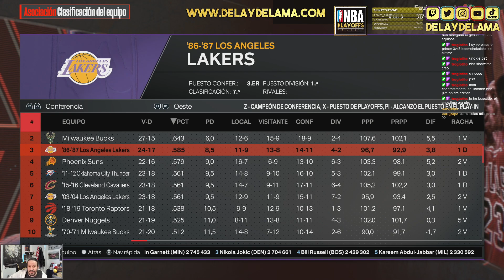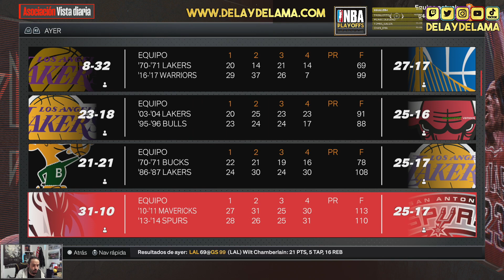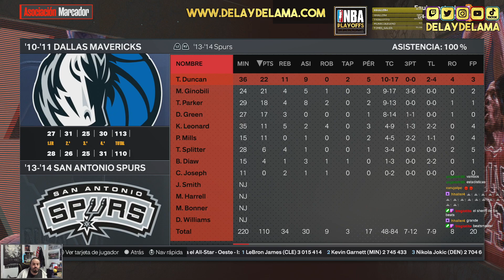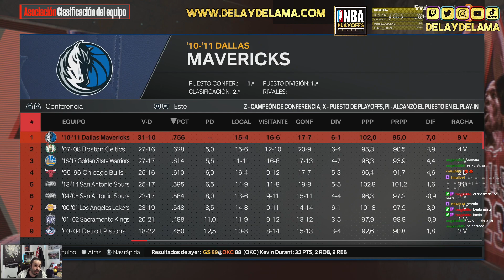[NBAClassic][TR] Bucks 1971 VS Lakers 1987 - Kareem VS Magic [NBA Playoffs Classic 2][NBA 2k24]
NBA [TR]

Bucks 1971 VS Lakers 1987 -

Kareem VS Magic

[NBA Playoffs Classic 2]

[NBA 2k24]

NBA Fantasy AllTime

El Club de los Suprimes

Únete al Club de los Suprimes en Discord!
Podrás participar en los torneos y estar al corriente de todas las novedades! :)